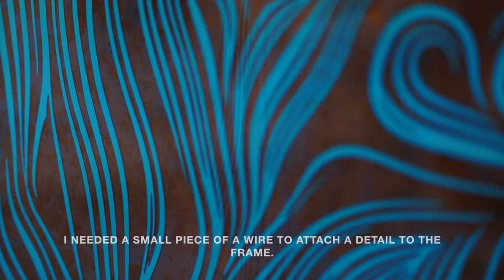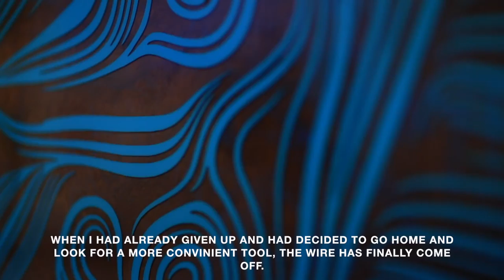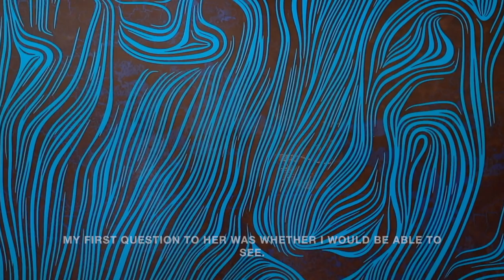Aslan Ahmadov - SAKEENA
Картина "SAKINA" из серии работ "OTEN GELECEK" (Прошедшее будущее) Холст, акрил 135х180 см
Автор Аслан Ахмадов